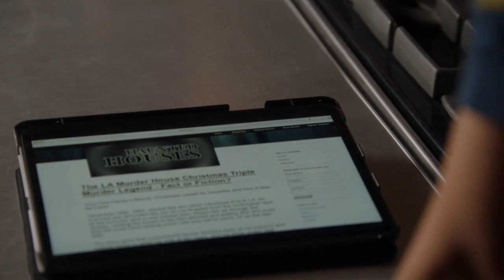9-1-1 6x09 the 118 Bobby, Hen, eddie, Chim